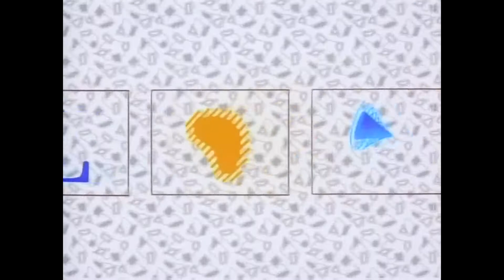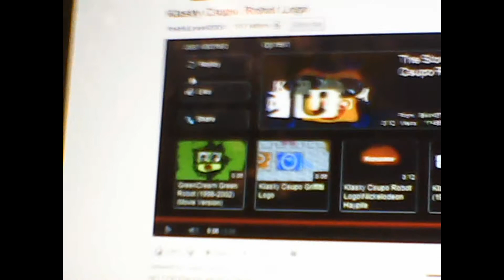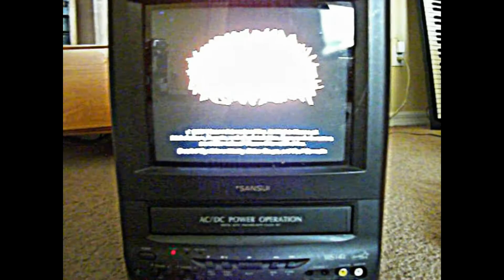Klasky Csupo Logo History Update 5